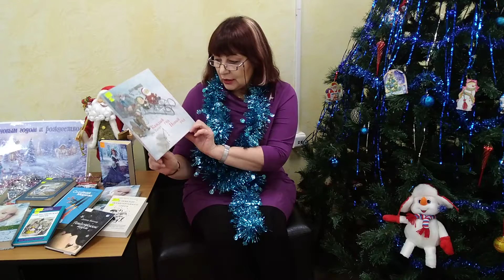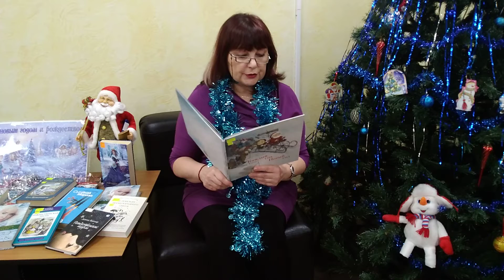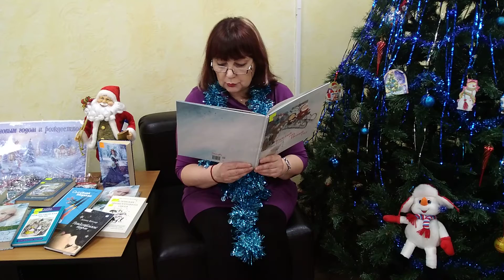Новогодний рассказ Э.Тарлет «Каждый год Новый год»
Юные читатели! Предлагаем новогодний рассказ Э.Тарлет «Каждый год Новый год». Где Санта-Клаус берёт новогодние подарки для всех детей в мире? Ведь он работает всего один день в году! Наверное, кто-то помогает ему в его важном и ответственном деле? Успеет ли Санта развезти подарки всем ребятам на земле в эту волшебную ночь? Читает сотрудник библиотеки.
Young readers! We offer a New Year's story by E. Tarlet "Every year is a New year". Where does Santa Claus get Christmas gifts for all the kids in the world? After all, it works only one day a year! Perhaps someone is helping him in his important and responsible business? Will Santa have time to deliver gifts to all the children on earth on this magical night? A library employee is reading.